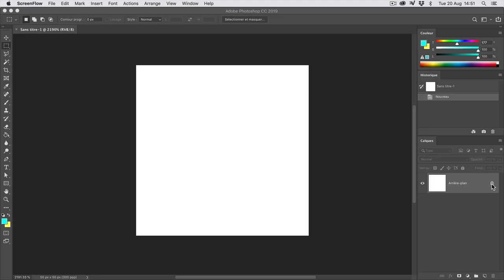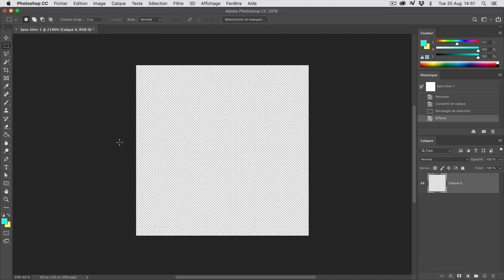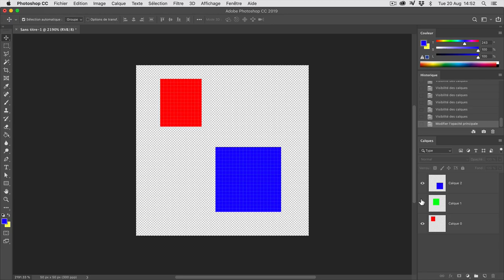Photoshop #04 — Calques 1-2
Calques